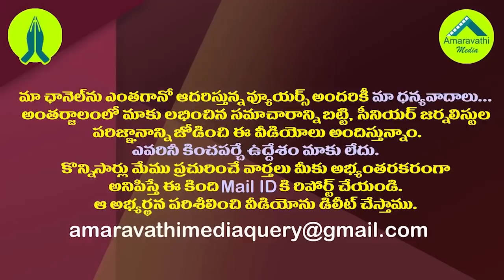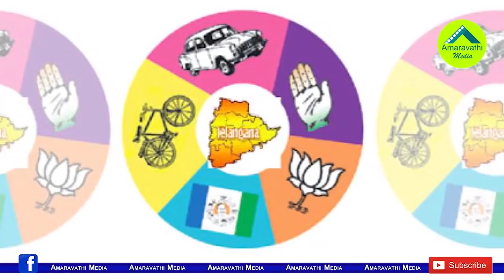జగన్, షర్మిల మధ్య పుల్లలు..ఇది ఆర్కే ఆశా?ఆశయమా?| ABN RK Creating Conflicts Between Jagan & Sharmila?